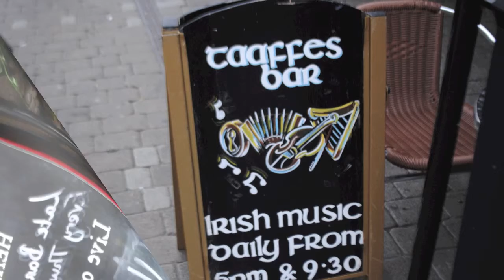Traditional Irish Pub Music